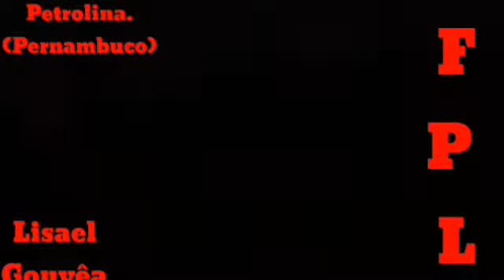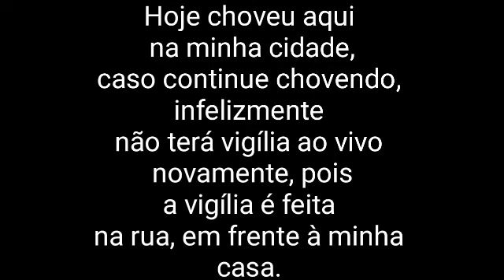Lobisomens: relatos dos meus parentes. Momento Nostalgia. (Especial de Quaresma)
Hoje no quadro Momento Nostalgia e Especial de Quaresma, eu trago alguns relatos dos meus parentes, ocorridos há muitos anos atrás, na comunidade rural Alto do Ivaí, na cidade de Manoel Ribas, no estado do Paraná.

Canal Calafrio Real